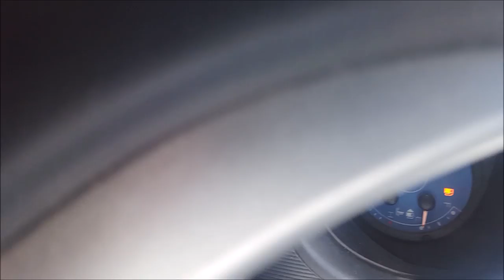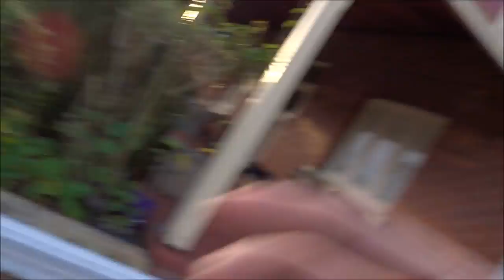Black Beetles In Customers Lawn!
Today we find some black beetles in a customers lawn. One of the signs you look for is patchy areas in your lawn, and the dead patches pull right up really easy!
Items I recommend
Cheap Trimmer Line
Commercial Trimmer Line
Card Payment Reader (Recommended)
Safety Glasses
Face Sleeve
Bluetooth Earmuffs
Honda lawn mower
Shindaiwa Blower
Shindaiwa Trimmer
Husqvarna Blower
Dewalt trimmer
Dewalt hedger
Masport Mower
Stihl Hat
John Deere Hat
Husqvarna Hat
Hat with flap
Husqvarna Helmet
Husqvarna Chainsaw
Husqvarna Trimmer
Husqvarna aborist saw
Items I recommend (Australia)
Cheap Trimmer Line
Commercial Trimmer Line
Masport Commercial Grade Mower
Dewalt Trimmer and Blower Combo
Safety Glasses
Face Mask
Bluetooth Earmuffs